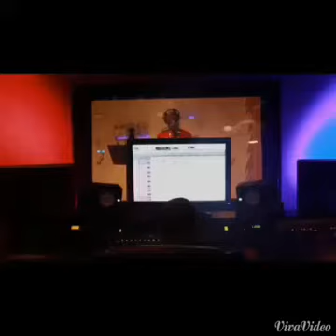12 de maio de 2022